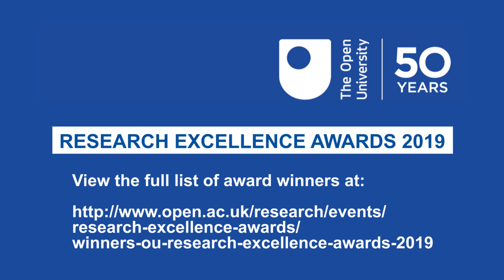OU research collaboration committed to global development awarded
The Best External Collaboration award in the OU’s Research Excellence Awards 2019, was presented to Dr Jude Fransman, Faculty of Wellbeing, Education and Language Skills, for The Rethinking Research Collaborative (RRC), an international network committed to research for global development.